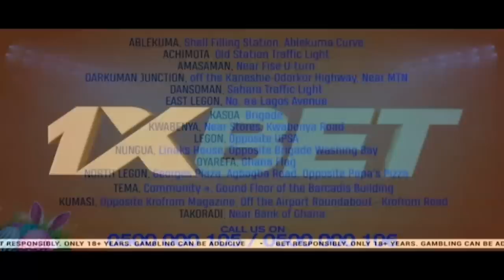Election 2024: Retaining NPP in power will collapse the country - Mahama